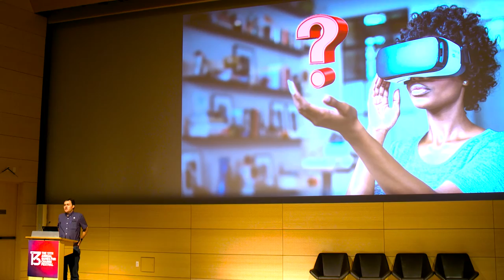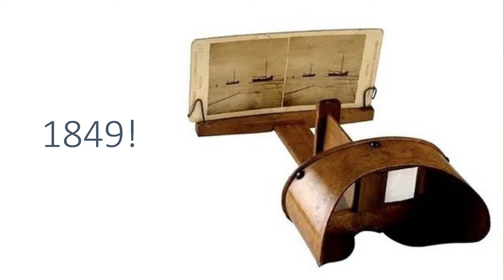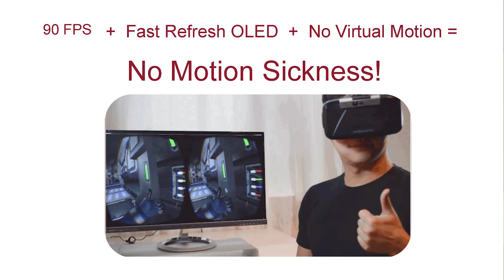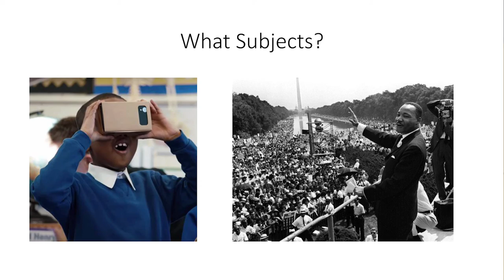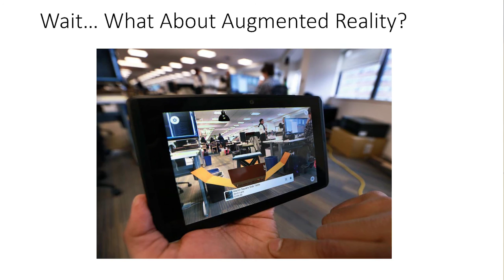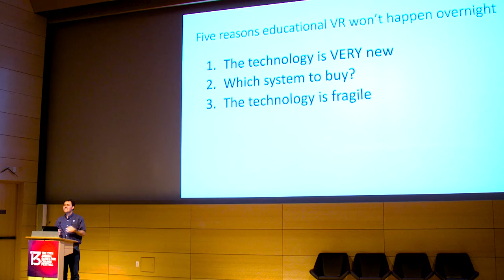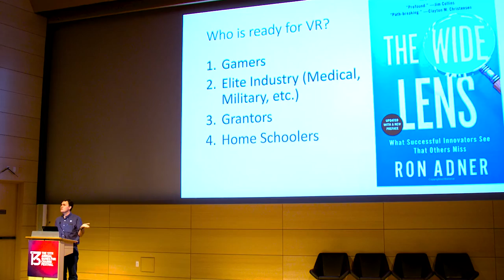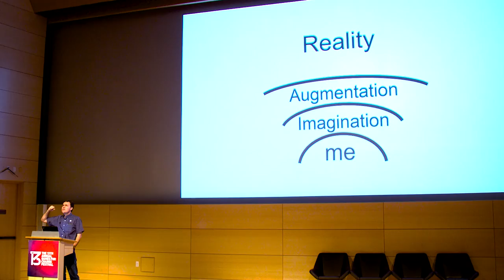Keynote - The Future of Virtual Reality and Education with Jesse Schell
2016 is the year of VR hype. But will any of that hype translate into meaningful advances in educational and transformational games? In this talk, Jesse Schell will give a guided tour of the next ten years of virtual reality and augmented reality development, and how it is most likely going to impact the worlds of education and gaming.

Speaker:
Jesse Schell (CEO, Schell Games)